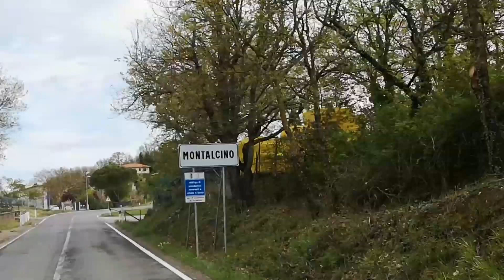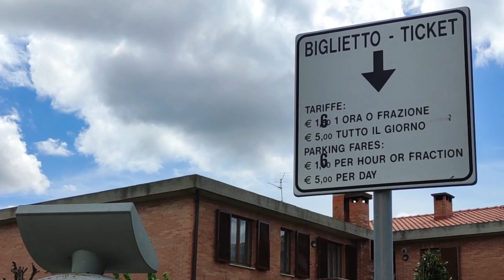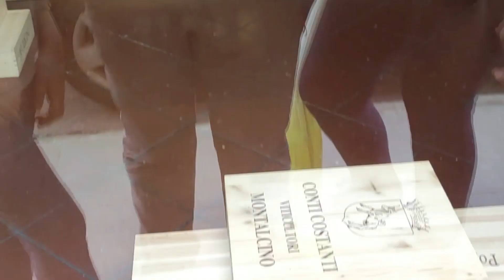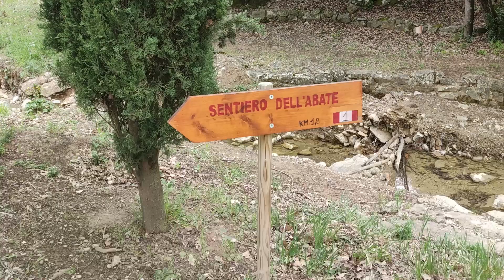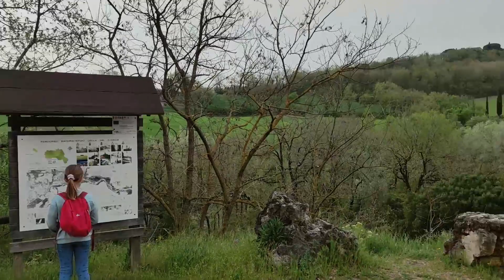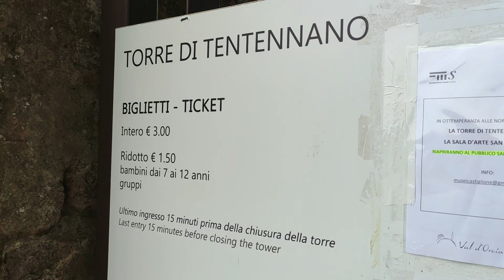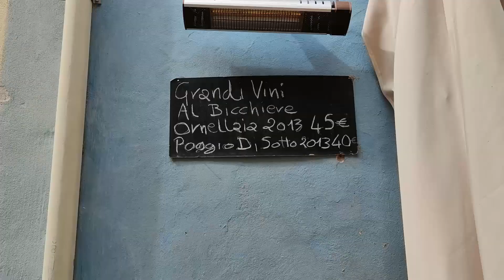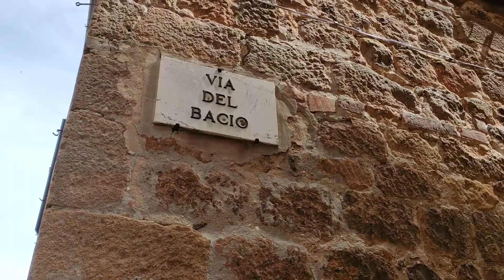Nel cuore della Toscana in camper - La val d'Orcia - "non ponte" del primo maggio 2021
Andiamo nel cuore, ora verde, della Toscana fra campagna e borghi medioevali. Tre giorni di pace e tranquillità dopo tanto tempo passato fermi...